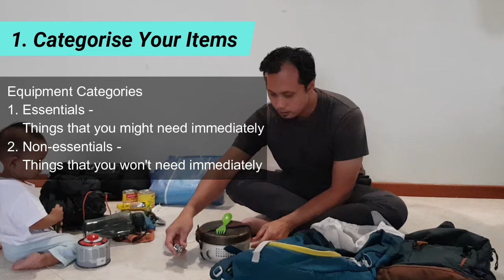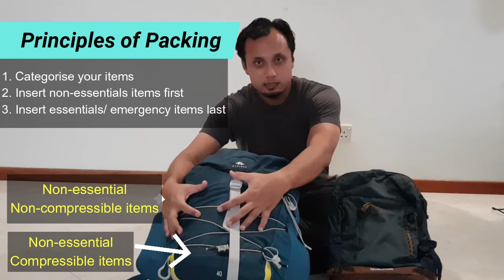How to Pack Your Backpack (compressed) | Essential Outdoor Skills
(Compressed version) Get ready for your next adventure! Learn how to pack your backpack. Packing skills is important to have an enjoyable time out.

Learn how to pack your backpack, be it a short or long trip! This is an essential outdoorskill that might determine how enjoyable your next trip out there will be.